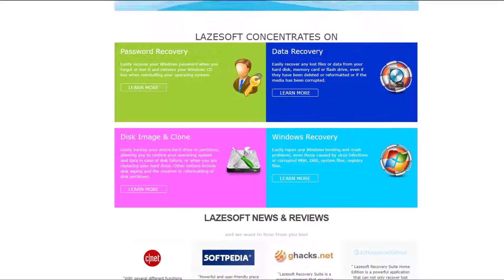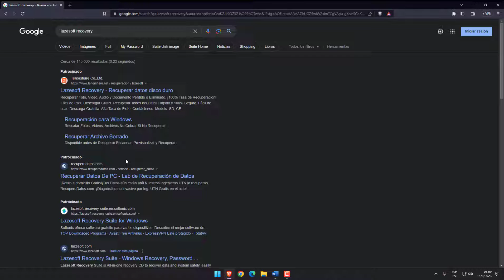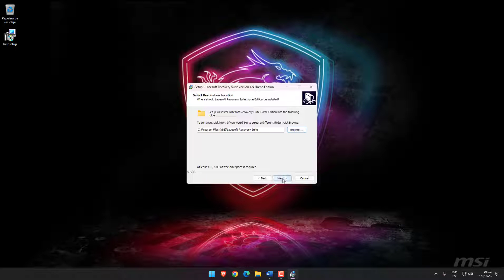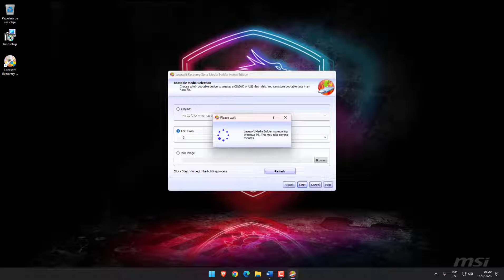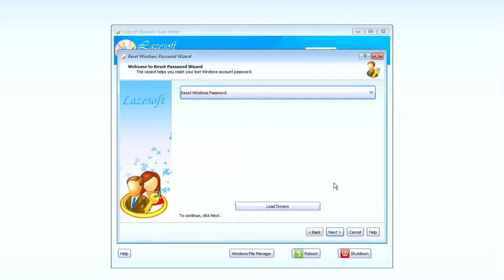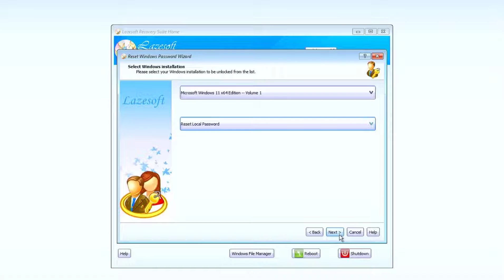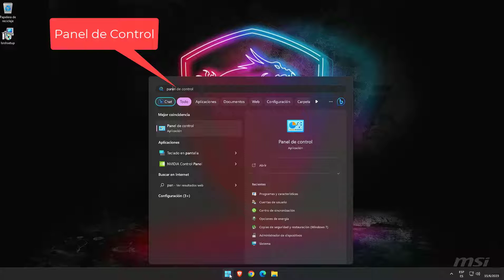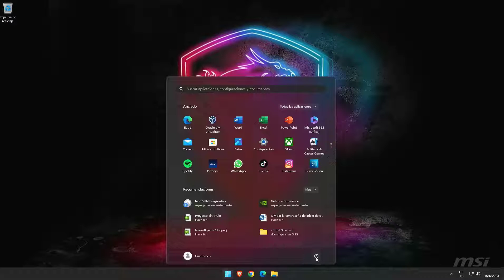Recuperar Contraseña Olvidada en Windows 11 10 y 8 El Método Definitivo con USB (2025)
¿Olvidaste tu contraseña de Windows 11, 10 o 8? No te preocupes, te mostraremos el Método Definitivo con Lazesoft Recover My Password para recuperar tu contraseña olvidada y volver a acceder a tu Computador.

⚠️⚠️⚠️⚠️⚠️ATENCIÓN! Este video fue grabado hace 1 año con la versión 4.5, esta semana lanzaron la versión 4.8 la cual no permite utilizar la herramienta de forma gratuita. Sin embargo en la misma página oficial te permite descargar una versión 4.8 que no es Suite Intenta con esta nueva versión y me cuentas como te fue. Saludos!

Formación práctica y profesional en:
🐧 Linux
🛡️ Seguridad Informática

Todos nuestros cursos cuentan con:
💲 Precios accesibles
📜 Certificado incluido